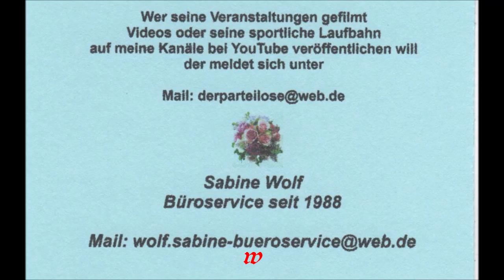Mallorca * Palma * Teil 3 * 25.05.2019